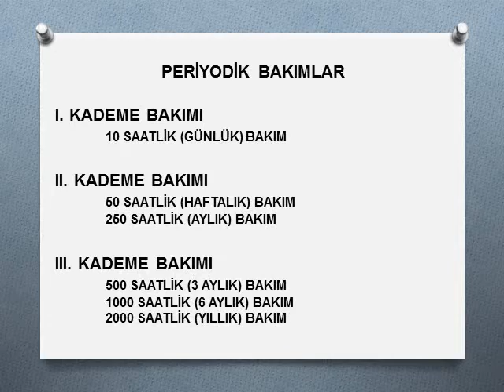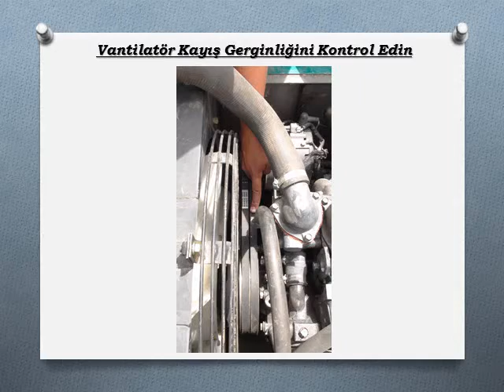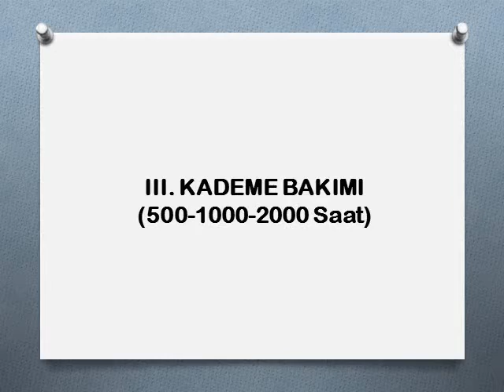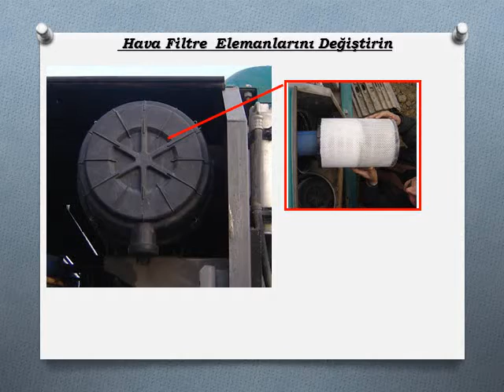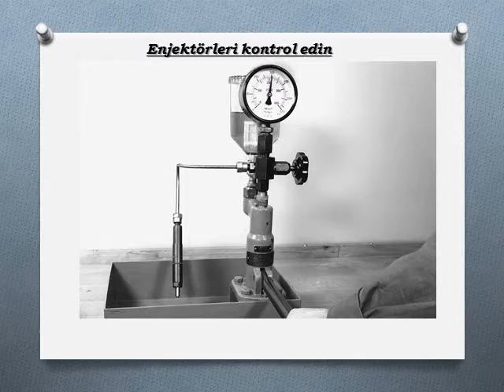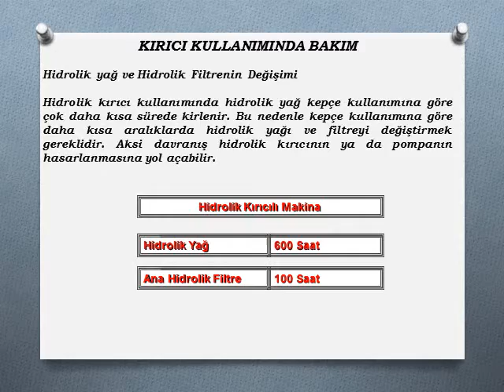İş Makinaları Eğitimleri (Hitachi EX 220 LC-5 Paletli Ekskavatör)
Periyodik Bakım Eğitimleri (Periodic Maintenance Trainings)